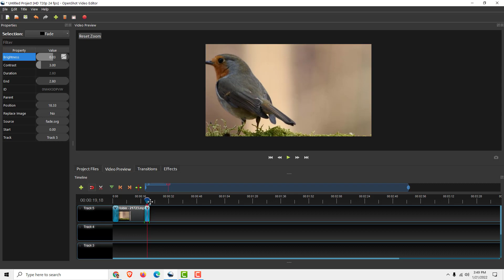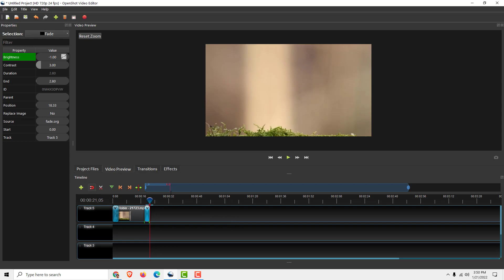OpenShot Video Editor Tutorial: How to Fade Video in And out In OpenShot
Learn how to fade video in and out in OpenShot.